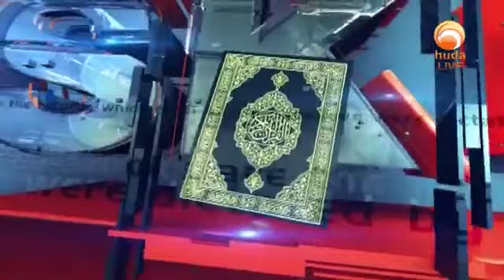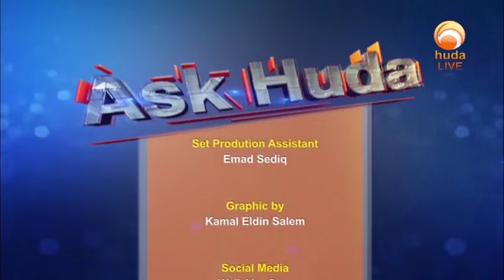Ask Huda Sep 26th 2023